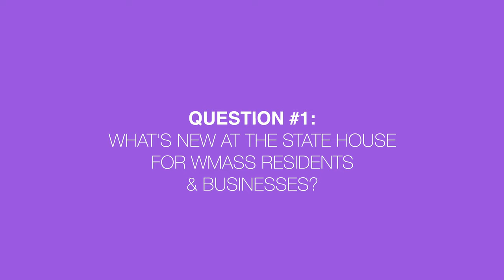Representative Lindsay Sabadosa March 2021 Update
Mass State Representative Lindsay Sabadosa talks about the COVID Relief Bill recently approved by House lawmakers, and how it effects WMass residents and businesses. Lindsay's guest Amy Cahillane, Executive Director of the Downtown Northampton Association, talks about what's new in Downtown Northampton for 2021. Justin Marsh reports.